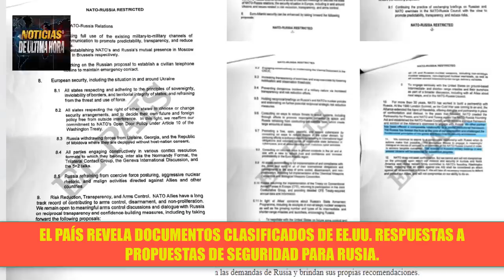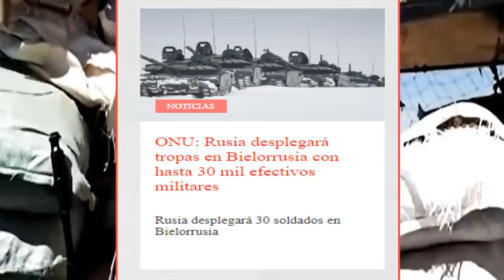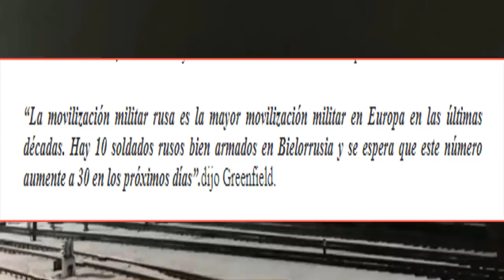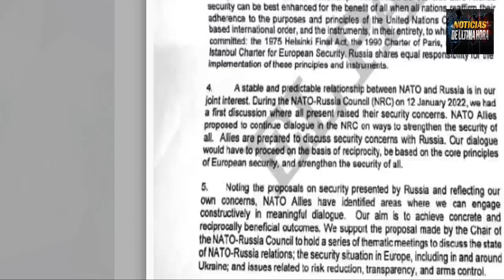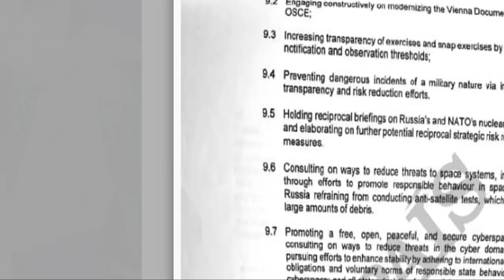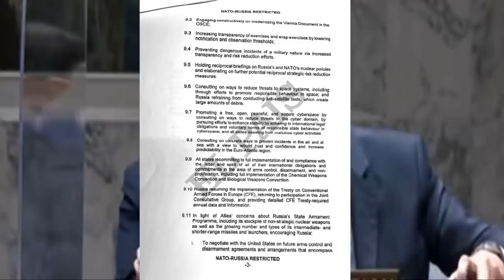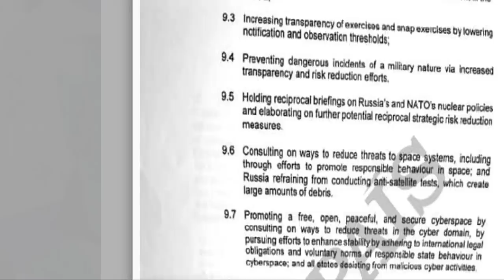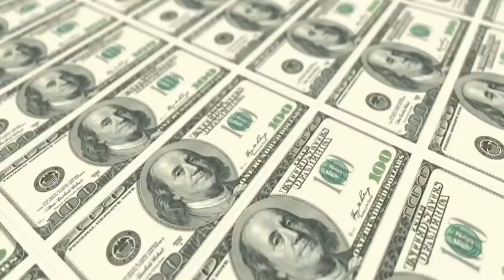RUSIA ADVIERTE LA OTAN SI UCRANIA LLEGA A LA ALIANZA NOTICIAS EEUU 4 FEBRERO 2022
NOTICIAS EEUU ÚLTIMA HORA HOY 4 DE FEBRERO DE 2022 Noticias en vivo para hoy noticias de última hora Noticias internacionales hoy 4 de FEBRERO 2022.
Presidente de rusia lanza advretencia a estados unidos y la OTAN.
Putin hablo de las propuestas de seguridad en rueda de prensa .
ex jefe de inteligencia de Israel habla que el mundo se define en 2 meses.